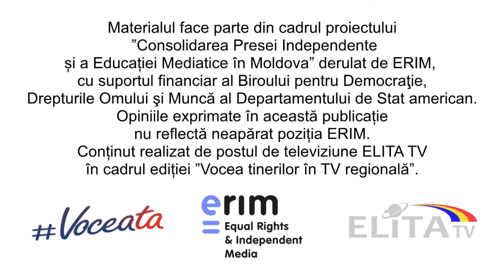Teatrul social, unmesaj cu impact pentru educația fără tabu a fetelor și băieților